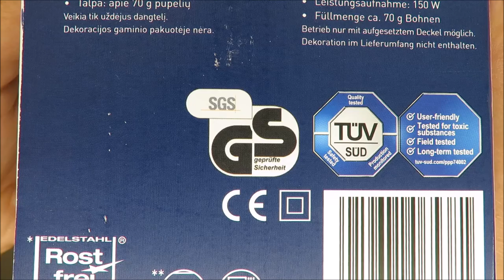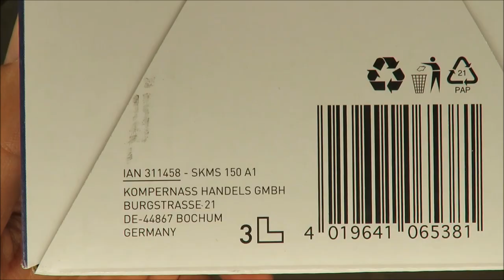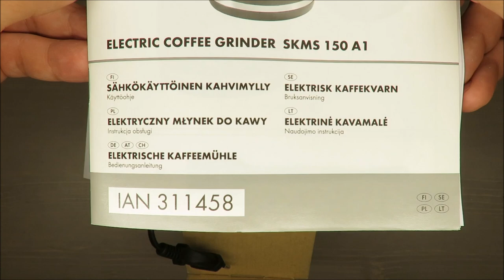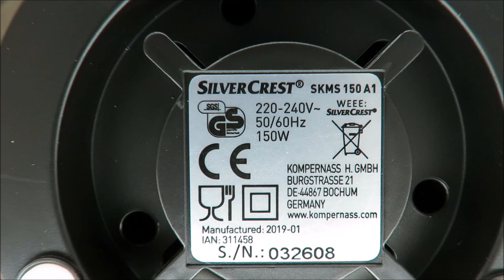SilverCrest Electric Coffee Grinder SKMS 150 A1 UNBOXING (Lidl 70g 150W 8-9 cups)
IAN: 311458

Features
Electric Coffee Grinder
With a high-quality, stainless steel grinder mechanism*
Freshly ground coffee at the push of a button
Transparent lid** allows you to check the coarseness
For approx. 8-9 cups of brewed coffee
Power input: 150W
Capacity approx. 70g of coffee beans